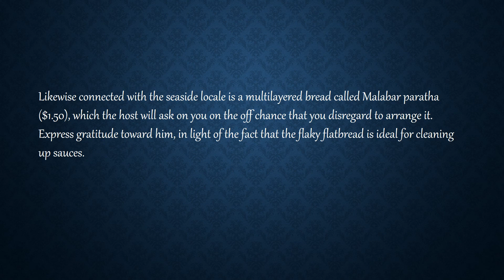A Rare Taste of Eastern Queens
Learn more about "Cochin Hotels"
INTRODUCTION
For then again a great part of the twentieth century, we New Yorkers have mollified ourselves with Punjabi, Bengali, and Gujarati admission, devouring dark colored sauced curries, roasted chicken, and an abundance of vivid vegan dishes. Yet, the most recent decade has brought the ascendance of South Indian nourishment and the opening of many new dosa places, and in addition eateries dedicated in entire or to a limited extent to the cooking styles of Chennai and Hyderabad, for instance.
Be that as it may, it's in Eastern Queens appropriate on Union Turnpike where you'll locate a less normal food spoke to at Taste of Cochin, serving dishes from the palm-shaded territory of Kerala on India's blustery southwestern drift.

 For a considerable length of time a focal point of the global zest exchange went by Arab, Chinese, Portuguese, Dutch, and English sailors, Kerala has generally harbored Islamic, Jewish, and Christian people group, each with its own dietary inclinations and confinements.

The food exhibits fish, palm items, curry leaves, coconuts, dark mustard seed, dark peppercorns, and hamburger — the last a fixing seldom observed somewhere else in India because of the bovine's sacrosanct nature to numerous Hindus.
Flanked by a stocked bar, the lounge area is enormous and square shaped, with dull red dividers and draperies that loan a solemn vibe.

A smorgasbord so long it keeps running along two dividers packs the place on end of the week evenings ($10.95), where burger joints scoop some great nourishment from a few areas of India onto their plates, however just about a fourth of the smorgasbord's 25 dishes hail from South India.
Deformity from the smorgasbord and even the bound menu, and search out the paper menu found in a stack by the front entryway.

Recorded under Kerala Specialties, you'll find territorial dishes like fish molly ($12.95), with pieces of firm white fish populating a sauce thickened with coconut drain and hued an eye-singing yellow by turmeric.

 Entire green chiles and curry leaves improve the flavor, with the incidental carrot tossed in for sweetness and shading.
Chicken 65
Convey companions to attempt a few dishes from this local segment of the menu, where angle dishes proliferate:
notwithstanding that fish molly, there's Malabar angle curry ($13.95) made with rich and sleek kingfish drenched in a sauce made with a toasted zest blend and a touch of tomato sauce, which turns it a flawless shade of consumed orange. (That same kingfish is accessible covered with flavors, breaded, and seared like fish sticks and french fries.)
Likewise connected with the seaside locale is a multilayered bread called Malabar paratha ($1.50), which the host will ask on you on the off chance that you disregard to arrange it. Express gratitude toward him, in light of the fact that the flaky flatbread is ideal for cleaning up sauces.
Malabar paratha Gary He
 Try not to miss the hamburger dishes on the Keralan menu, huge numbers of which are the subject of yearly celebrations in Kochi, the cutting edge name for the city of Cochin. Hamburger ularthiyathu ($12.95) highlights a sauceless dice of delicate meat that is gently spiced so the kind of the hamburger sparkles.

 Goat is another emphasis on the menu, however you'll need to go to the Goat and Lamb Entrees area to uncover "goat masala (Cochin style)" and goat vindaloo, speaking to two fiery versions of the meat. The last is related with Goa, a previous Portuguese state (now a shoreline resort).

Extraordinary vegan dishes possess large amounts of Kerala, including aviyal ($8.95), an ocean green curry of chayote and long beans inundated with coconut drain; and theeyal, a fragrant vegetable soup seasoned with fenugreek, tamarind, and toasted coconut.

Taste of Cochin offers a modest bunch of dosas, as well, yet these veggie lover crepes are better at eateries that represent considerable authority in them, for example, the close-by Hillside Dosa Hutt.
Fish molly
 Maybe the most astounding fixing found in Keralan cooking here is duck. What's more, perhaps the nearness of the eatery to wellsprings of Long Island's celebrated internationally duck is the reason the waterfowl is so great at Taste of Cochin.

Dunk your Malabar paratha into the thick, dull sauce of duck curry ($14.95) and know gastronomic paradise, borne of a culinary culture rich in herbs, flavors, and coconut drain.